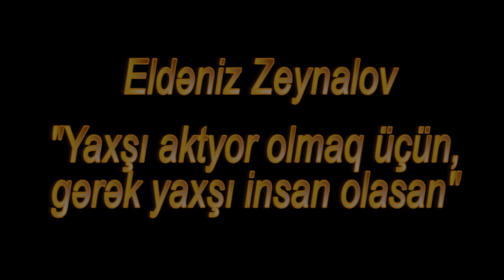"Yaxşı aktyor olmaq ücün,gərək yaxşi insan olasan" Eldəniz Zeynalov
Azərbaycan mədəniyyətinə,ədəbiyyatına həsr olunmuş kanal
Abunə olun,yeni videolarimizdan xəbərdar olmaq ücün